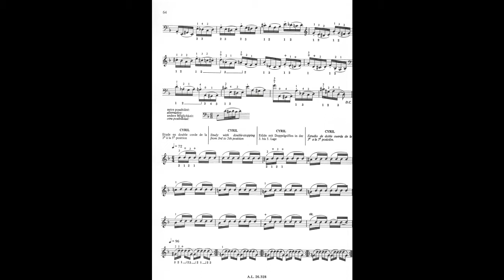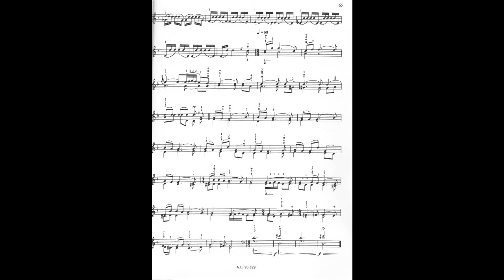François Rabbath – Cyril für solo Kontrabaß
François Rabbath (1931 geboren) – Cyril für solo Kontrabaß, Etüde mit Doppelgriffen in der 3. bis 5. Lage. Aus der Schule « Neue Technik des Kontrebasses », Heft 3.
Kontrabaß – Ryan Baird